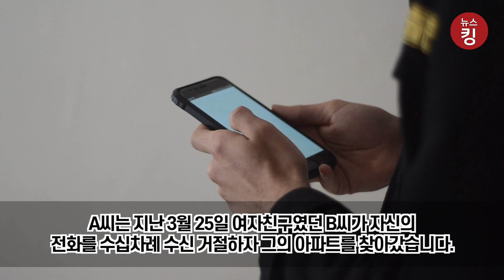한 남자가 맨몸으로 아파트 16층을 기어올라간 이유